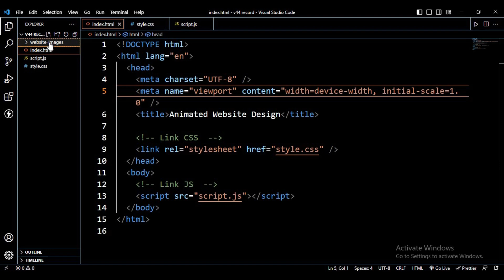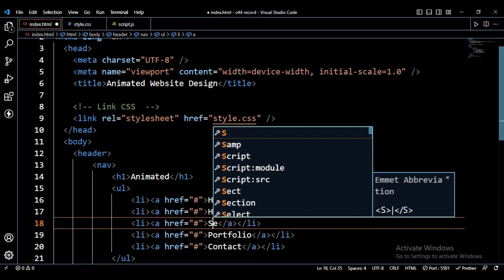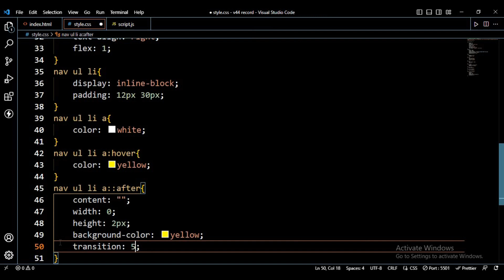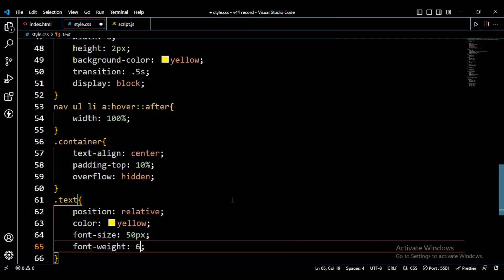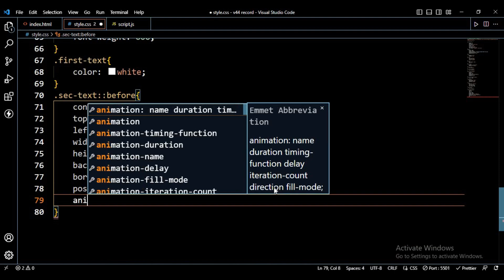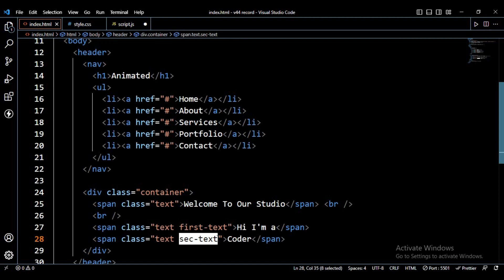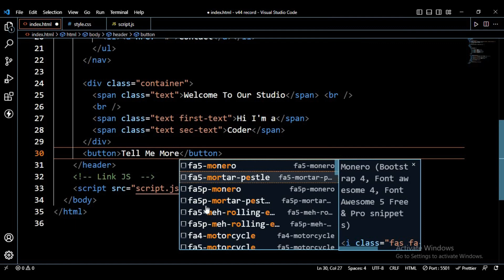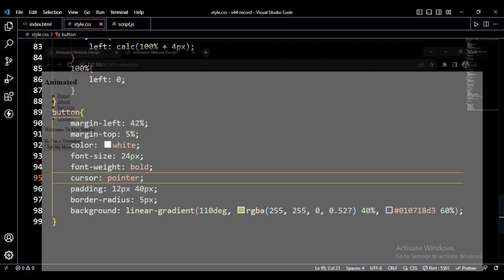Boost Your Web Development Skills with Text Animation in HTML, CSS & JS || Ms. Web Developer👩‍💻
Welcome to Ms. Web Developer Youtube Channel👩‍💻 . This video is about how you can create a Website using html, css and js.  In this channel  you'll find a showcase of my skills and projects as I continue to learn and grow in web development.".

In this video you will learn 👉 to create a complete website design using HTML, CSS  and JS step by step. It will be fully ceative website design and we will create text animation using js.

Web design using HTML and CSS
Create a website with HTML and CSS
HTML/CSS website development
Tips for building a website with HTML and CSS
Best practices for HTML and CSS web development
Responsive website design with HTML and CSS
UI/UX design principles for HTML/CSS websites
HTML/CSS web development techniques for 2023